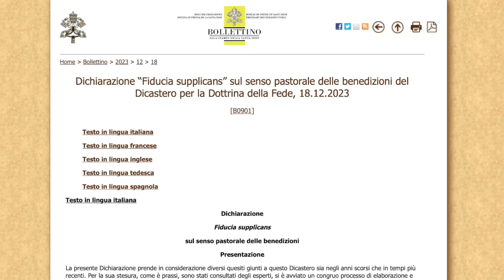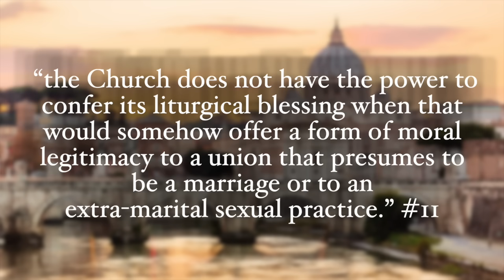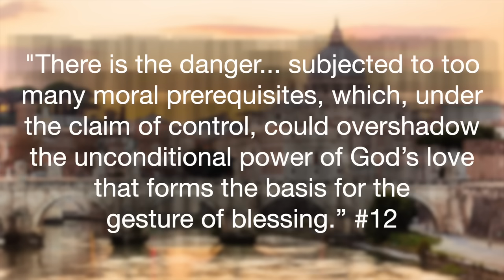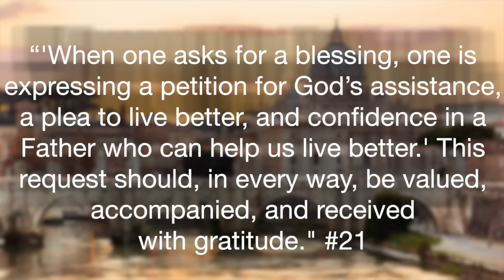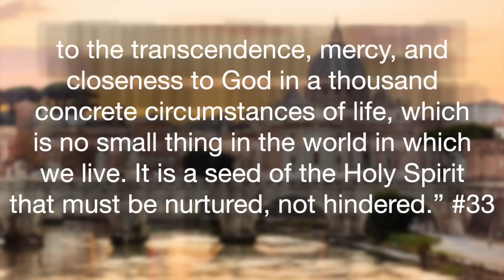New Teaching on Marriage? No.